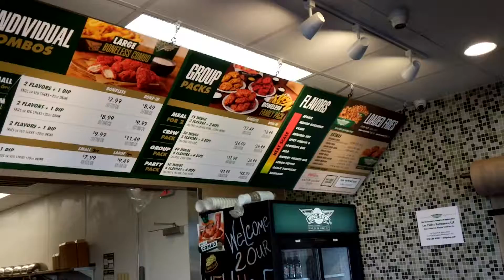Новый фастфуд забегаловка Wings Stop Part 1